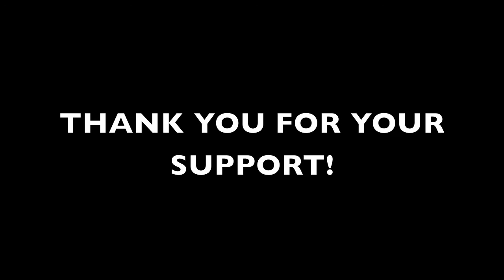Courtney Kimball Promo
Vote Courtney Kimball for Cultural Affairs Representative!